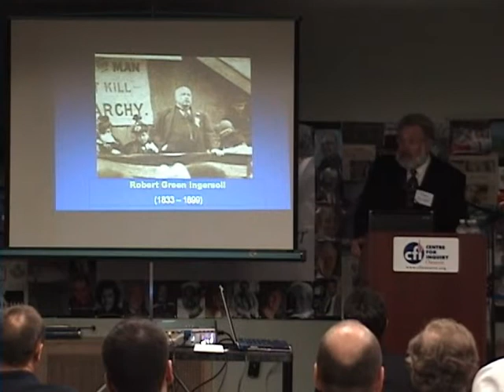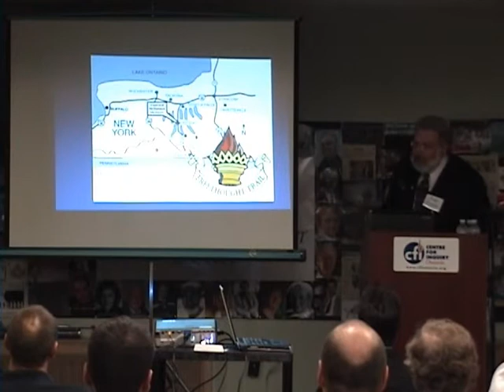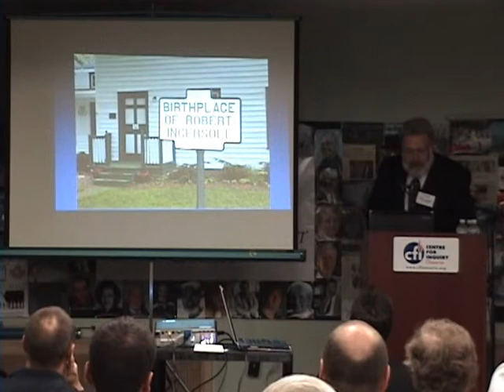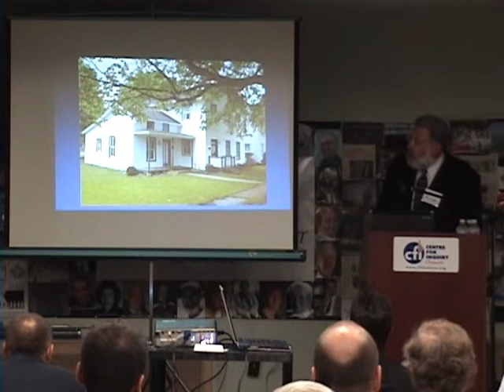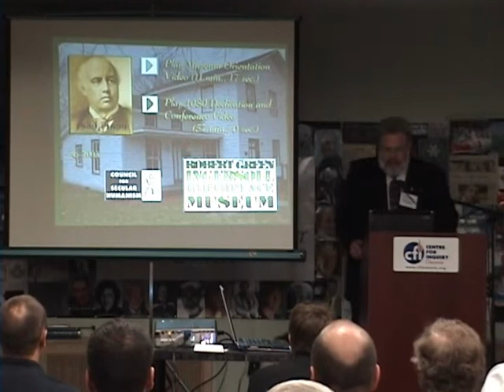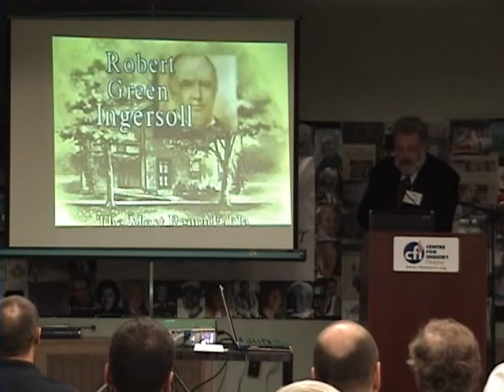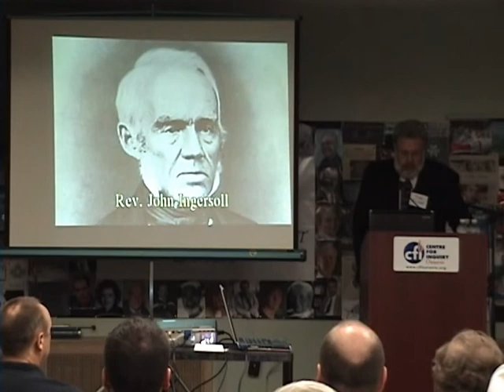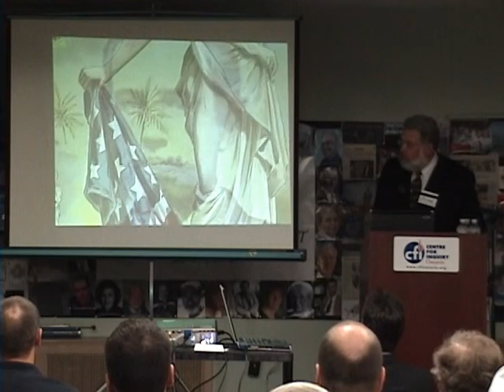Ingersol Conference - May 12 - 2